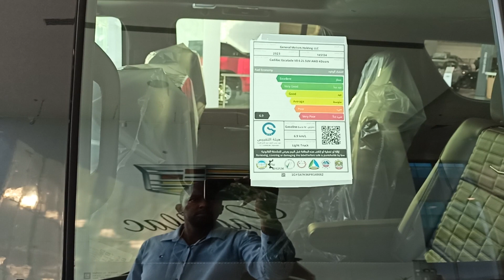2023 Cadillac Escalade v8: The Most Powerful Escalade Ever Made!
2023 cadillac escalade v8

The Cadillac Escalade has long served as the brand’s flagship,

its huge size and aggressive aesthetics broadcasting its convivial,
red- thoroughbred American take on luxury.

Despite being grounded on the same underpinnings as the Chevy Tahoe
and Suburban and the GMC Yukon,

the Escalade makes a solid case as a contender to other large luxury SUVs
like the Lincoln Navigator, Jeep Grand Wagoneer, and Mercedes- Benz GLS- class.

That’s because the big Caddy features the brand’s most advanced technology
and utmost luxurious features.

Its cabin is lined with wood, leather, developer fabrics, and satin- finished essence.
A large, twisted display reaches across the dashboard,
serving as both a hand cluster and an infotainment center.

A host of motorist- backing features are available,
including Cadillac’s excellent Super Cruise system,
which combines adaptive voyage control with a hands-free driving mode.

Buyers can choose from a strong6.2- liter gasoline V- 8 or a diesel- powered inline- six,
and this time Cadillac adds a wild high- performance V- series model
with mega power to the Escalade lineup.

Time will tell if the new hi- po Escalade is an giant that can dance,
but given the brilliant athleticism of Cadillac’s recent Blackwing- powered cruisers, color us hopeful.

What is New for 2023?
This time marks the birth of the first V- series Escalade.
The high- performance Escalade V is likely to be powered
by a 682- hp interpretation of the supercharged6.2- liter V- 8 machine espoused

from the 10Best award- winning CT5- V Blackwing hydrofoil.

It also jewels a menacing, bartered- out external appearance.
The V model comes standard with all- wheel drive
and sports six- piston Brembo performance thickets with red- painted calipers.

The Escalade’s air suspense has been retuned to enhance handling in the V model.
The Escalade V will go on trade in the summer of 2022 and will sit atop
the Cadillac lineup with a$,990 starting price.

o sundeck out the Escalade with its stylish features,
go for the Premium Luxury Platinum trim. It addssemi-aniline leather,
16- way power- malleable frontal seats with massage, soft-close doors,
and an AKG audio system with 36 speakers.

It also comes standard with a tone- parking point, a head- up display, and adaptive voyage control. For performance fireworks, of course, there’s a one- letter answerV.

Machine, Transmission, and Performance
Cadillac's biggest SUV is powered by a standard6.2- liter V- 8 machine
that makes 420 power and can kill half of its cylinders when cruising to save energy;

a3.0- liter diesel inline- six is also available.
A 10- speed automatic transmission is standard with both machines,
and buyers can choose from hinder- or each- wheel- drive setups.

As with its siblings, the current- generation Chevrolet Tahoe and Suburban

and GMC Yukon, the Escalade rides on an independent hinder suspense
that provides fresh third- row legroom,
which was compromised in the former solid hinder- axle model.

Advanced- end trims also offer an air suspense with adaptive mutes.

At our test track, the long- wheelbase Escalade ESV
with the V- 8 machine dashed to 60 mph in just5.9 seconds.

The 277- hp diesel machine does n’t deliver
nearly the straight- line performance of the standard V- 8,

but for some buyers that compromise is worth the bettered energy frugality

and punchy 460 lb- ft of low- end necklace.

For those Escalade suckers with a need for speed,
only the V will do. It’s powered by a brutal supercharged6.2- liter V- 8 making 682 power,

which proved to be enough power to blast the big SUV to 60 mph in just4.3 seconds
at our test track.

During our original test drive, we were impressed
with the V- 8's power and its baritone gabble.

The variations to the SUV's suspense make it handle better than the standard SUV,
but the Escalade still does not feel as nimble as rivals similar
as the Mercedes- AMG GLS63 or the BMW Alpina XB7.